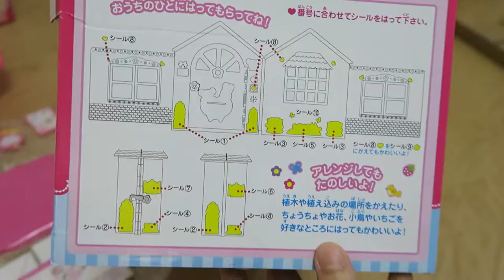咪露家 一起進來吧! 超好玩的過家家玩具 メルちゃん房子和冰箱微波爐組合開箱 Mell-chan Dollhouse & fridge microwave set[中字/Eng Sub/日本語字幕]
咪露家 一起進來吧! 超好玩的過家家玩具 可愛咪露房子和冰箱微波爐組合玩具開箱, Ceebee和小美樂一起來玩家家遊戲, 進入メルちゃん部屋,  門鈴會發聲, 還可以用鑰匙鎖門，看起來像真正的房子。它還可以配合其他家具，例如吸塵器，冰箱和洗衣機~真是超好玩!
★    玩具, 開箱, 玩樂,  親子, Vlog, 旅遊           ☆